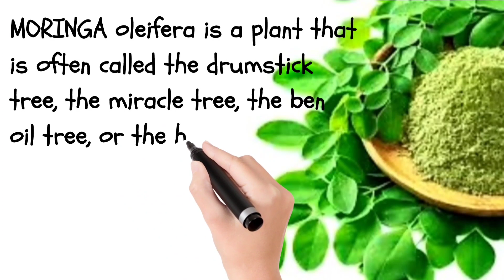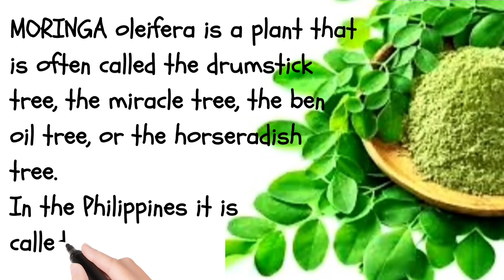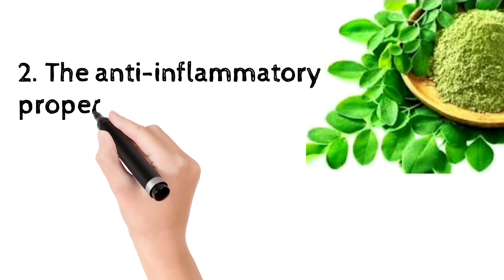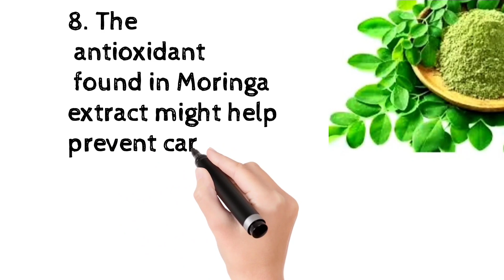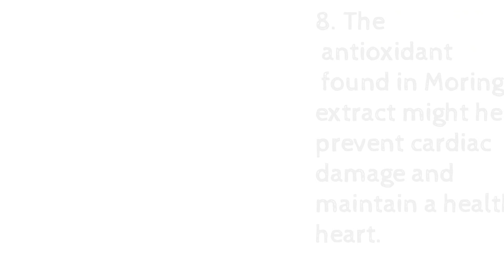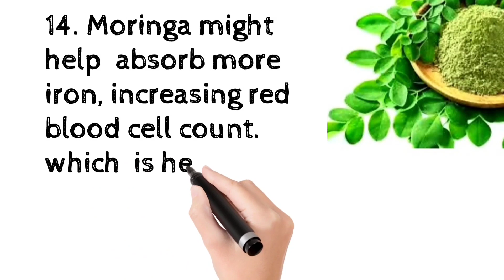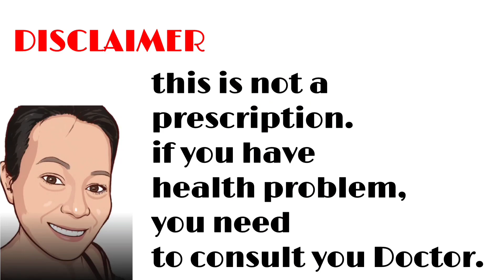HEALTH BENEFITS of Moringa/Malunggay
health benefits of Moringa/Malunggay. Watch this video from the beginning 'till the end, thank you😱😂😍. Have fun watching my videos guys! Spread the love not the hate ...and I love you!

Tess destiny
Moringa
Malunggay
Health benefits
healthy food
health
food
super food